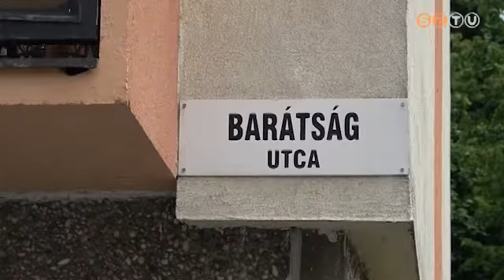Családi tragédia történt a Barátság utcában